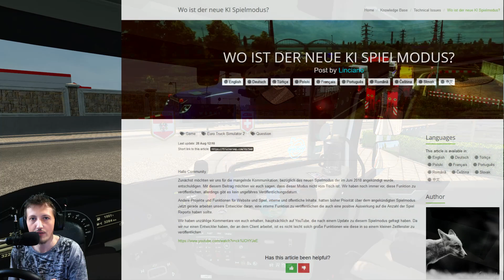TruckersMP-News 09/2019 - ETS2 & ATS Multiplayer | Deutsch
TruckersMP veranstaltet am Sonntag eine Schwertransportkonvoi-Event in ATS, außerdem werden sie künftig mit ProMods kooperieren. Obendrein ist der Renault T erschienen!

🚩 BELEGE

💲 SPENDEN

➤ Auf längere Sicht spenden? [Pilotprojekt]

🚧 ETS2 MODs

➤ [Map] ProMods
** Account erforderlich, um Downloaden zu können! **

➤ [Sound] VOLVO FH4 D13K 500 (EVR)

➤ [Navi] TomTom Sprachpaket (KoenH)
** Ich nutze Lisa. **

➤ [Grafik] AI Superlights (Araya)
** Verkehr hat erheblich besseres Licht **

🌍 LINKS

---  Dir fehlt etwas? Frage mich einfach per Kommentar. 😉  ---